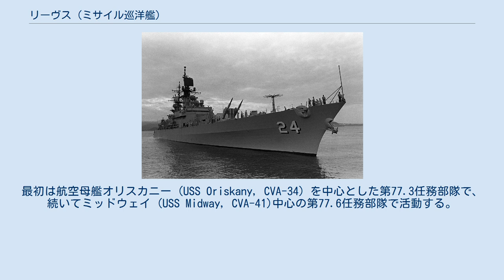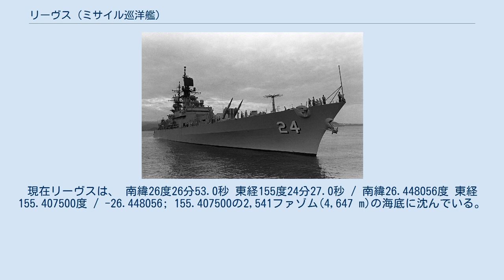リーヴス (ミサイル巡洋艦)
リーヴス (USS Reeves, DLG/CG-24) は、アメリカ海軍のミサイル巡洋艦。
リーヒ級ミサイル巡洋艦の9番艦。
艦名はジョセフ・メイソン・リーヴス海軍中将に因んで命名された。
 リーヴスは1960年7月1日にワシントン州ブレマートンのピュージェット・サウンド海軍造船所で起工する。
1962年5月12日にジョセフ・M・リーヴス・ジュニア夫人（リーヴス中将の義理の娘）によって進水し、1964年5月15日に就役した。
 公試および整調後にリーヴスはロングビーチを母港として信頼性試験及び訓練を行った。
1965年4月10日にリーヴスは西太平洋で第7艦隊での最初の巡航を行う。
6ヶ月間の展開ではベトナム沖合でのアメリカ軍の作戦支援を行い、主に対空哨戒を担当した。
最初は航空母艦オリスカニー (USS Oriskany, CVA-34) を中心とした第77.3任務部隊で、続いてミッドウェイ (USS Midway, CVA-41)中心の第77.6任務部隊で活動する。
1965年11月3日にロングビーチに帰還すると、同年の残りは西海岸で活動した。
1966年5月26日にリーヴスは日本へ向かい、第7艦隊で2年間の配備に付く。
6月16日に新たな母港の横須賀に到着し、7月7日には出航、ダナンに停泊する。
その後2年間にわたってリーヴスは日本を拠点としてベトナム沖合で定期的な救助巡航を行い、493日間の巡航の内312日間をトンキン湾で過ごした。
 リーヴスは1968年8月にアメリカへ帰国し、同年の残りはロングビーチ沖合でレーダーシステムの評価試験に従事した。
1969年前半にバス鉄工所でのオーバーホールと近代化を命じられる。
鉄工所には3月31日に到着し、4月10日に予備役に置かれ広範囲な改修作業が開始した。
 リーヴスは1970年8月29日にバス鉄工所で再就役する。
9月10日から11月19日までの間にバスから新たな母港の真珠湾に移動する。
この長時間をかけた移動の間に、様々な港に寄港し、グアンタナモ湾付近で3週間の回復訓練を行った。
真珠湾に到着後はハワイ水域での多くの訓練演習および作戦活動に従事した。
 1971年6月にはトンキン湾で活動する。
1971年12月20日に真珠湾へ帰還し、1972年9月まで様々な作戦、訓練に参加し、夏季の海軍兵学校生巡航も行った。
9月18日にハワイを発ち14日後にフィリピンのスービック海軍基地に到着した。
ベトナム沖合の西太平洋での6ヶ月間の活動の後に、1973年3月17日に真珠湾に入港した。
その後1974年までハワイに留まる。
リーヴスは1975年6月30日に CG-24 （ミサイル巡洋艦）に艦種変更された。
 リーヴスはベトナム戦争の戦功で3個の従軍星章を受章した。
 リーヴスは1980年代の大半、横須賀を母港として西太平洋に展開した。
この期間、リーヴスはミッドウェイを中心に編成されたアルファ戦闘集団のレーダー・ピケット艦として対空哨戒に従事した。
 リーヴスは1993年11月20日に退役し、真珠湾の海軍不活性艦艇整備施設に置かれる。
最終的に2001年5月にクイーンズランド州沖で行われたアメリカ・オーストラリア海軍の合同演習における「撃沈演習」(Sink Exercise)で標的艦として沈められた。
現在リーヴスは、 南緯26度26分53.0秒 東経155度24分27.0秒 / 南緯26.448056度 東経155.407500度 / -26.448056; 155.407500の2,541ファゾム(4,647 m)の海底に沈んでいる。